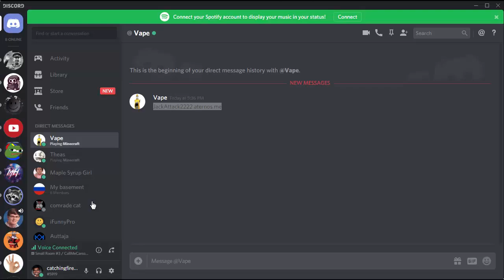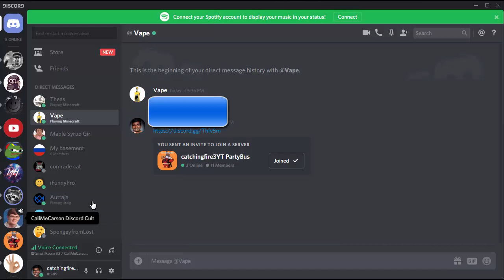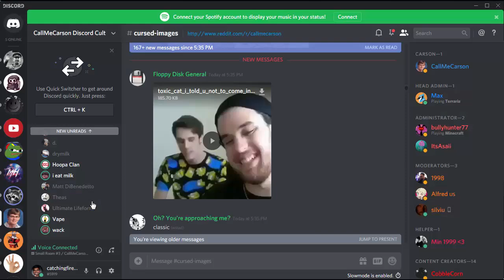Discord Fun #6|MCRacconSouls Ripoff part 1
This is not RaccoonEggs. This is a random person who sounds like RaccoonEggs Mixed WIth SwaggerSouls. A little behind the scenes right here: I bluescreened and almost lost this footage